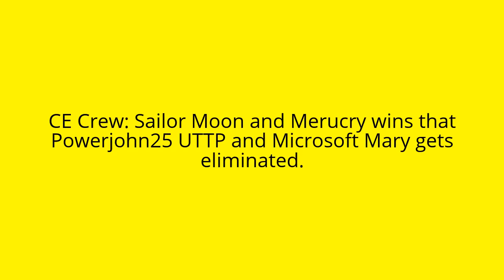Character Elimination #2: Second of Shield (Voting Closed)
Vote for someone to eliminate, win prize, and vote for HOP (Voting ends in 1 day)

Updated: Background and Texts are colored